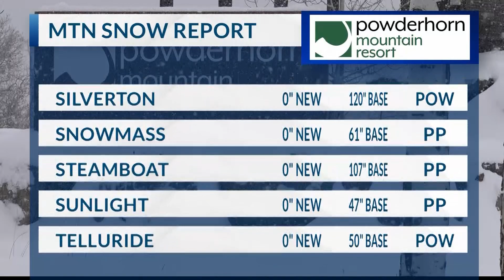2.3.23 ski report